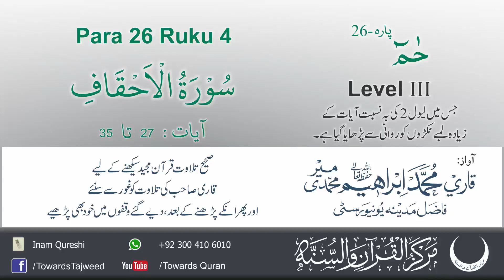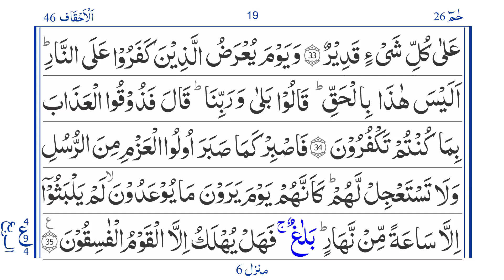Para 26 Ruku 4